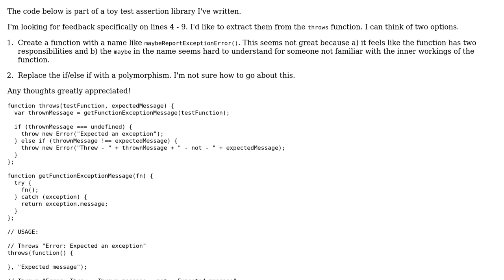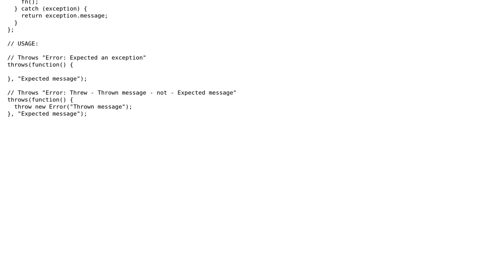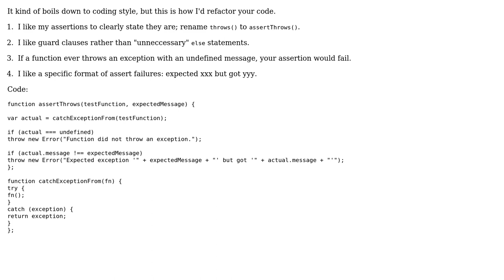Code Review: Takes function and throws exception if passed function doesn't throw an exception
With thanks & praise to God, and with thanks to the many people who have made this project possible! | Content (except music & images) licensed under CC BY-SA | Music | Images & others | With thanks to user Mattias Aslund user Mary Rose Cook user 200_success and the Stack Exchange Network Trademarks are property of their respective owners. You are responsible for your own actions.